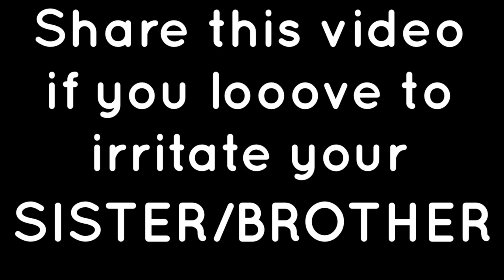Raksha-Bandhan Special : How Brothers Irritate Sisters | Ashish Chanchlani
Raksha bandhan special : here is a video about every brother in the world who looves to irritate their sisters
from stealing food to teasing them to death to bullying them in front of parents we brothers enjoy every type of mischief with our sisters
but at the end of the day we love them the most